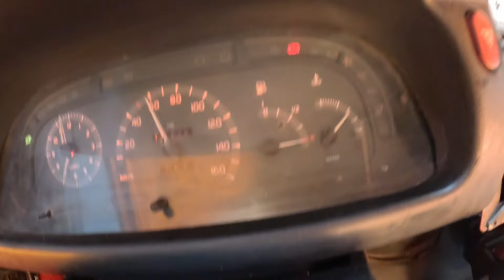Ela vai FERVER o MOTOR , SERÁ QUE PASSOU NO TESTE DOS RONDONIENSES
​⁠ ​⁠ ​⁠ ​⁠primeira viagem com a cavernosa
Esse é o novo carro pra nosso canal, vamos começa a construção  ,pra nós  começar  as aventuras  nele.
  Damos  um nome para o nosso  veículo ,vai ser chamado  de CARVERNOSA .

Acompanha as aventuras  .

✅ESCREVE-SE NO CANAL E ATIVE TODAS AS NOTIFICAÇÕES.
Envie para amigos que adoram uma aventura!
🌎fala meus jovens só na espectativa nós temos aqui na correria como sempre  não pode para o momento,esse vídeo foi feito com muito carinho pra vcs ,obrigado Deus abençoe.